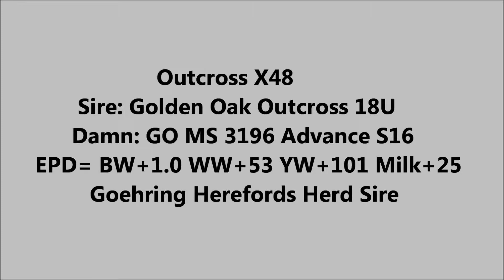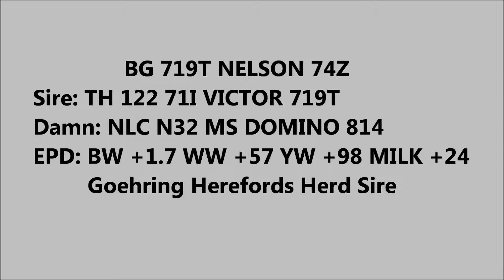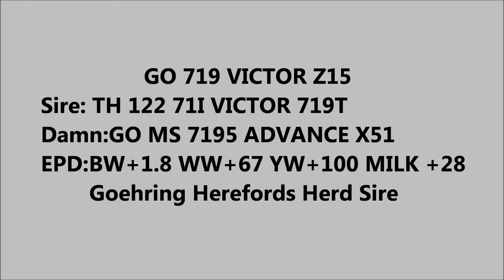Goehring Herefords 2013 Wrap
2013 American Royal 2nd Ranked Bred Heifer sold, 2013 Iowa Beef Expo Highest selling Bred Heifer. 2013 Herd Sires